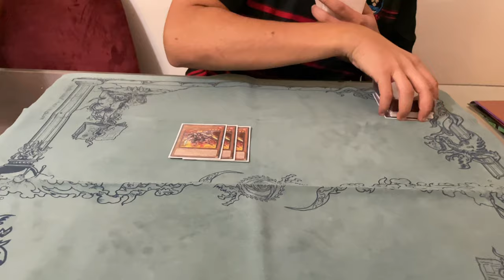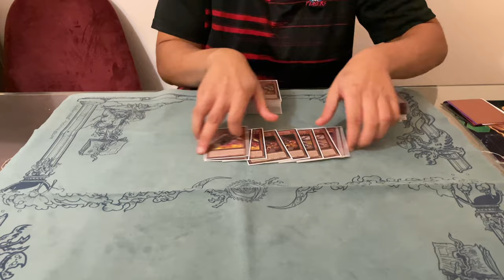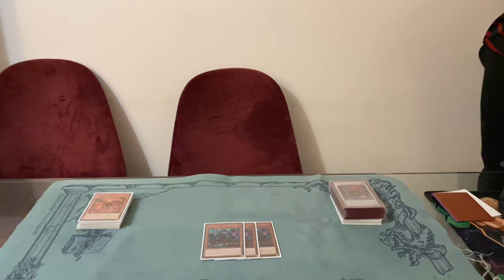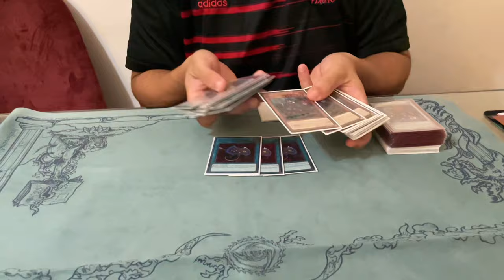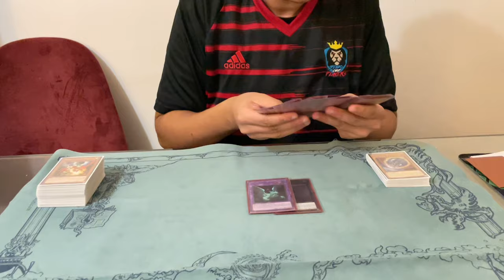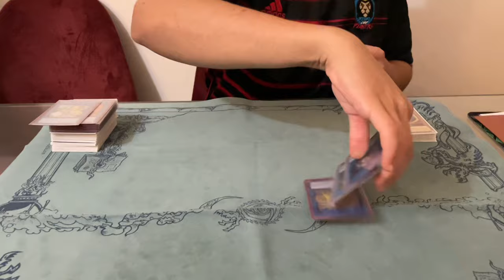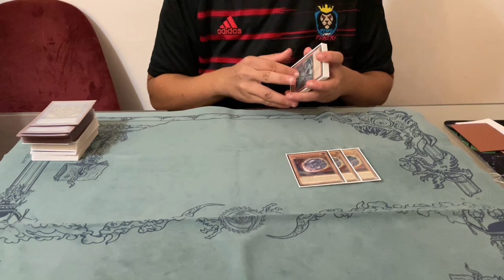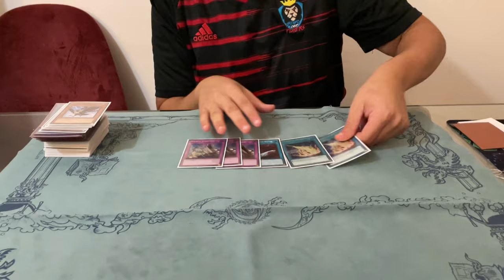Rescue-Ace - 3rd Place Final Invitational - Ryhan Jabri